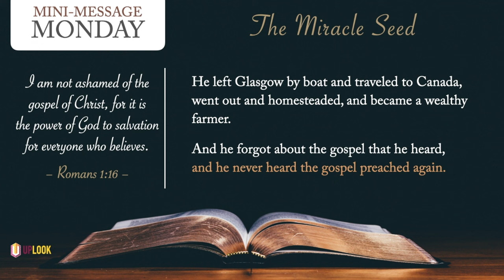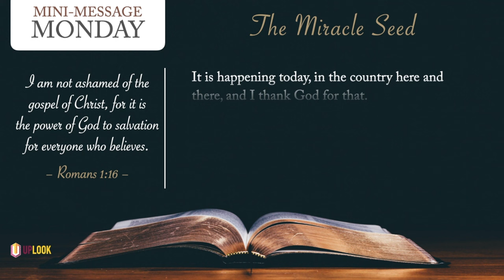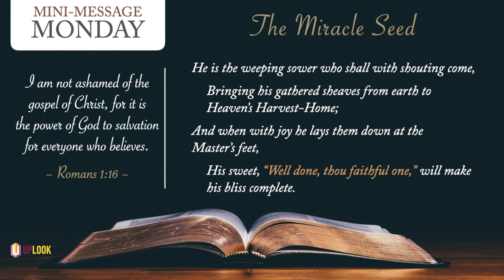Mini-Message Monday: The Miracle Seed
Here's a true story about a 108-year old man and a miraculous seed!